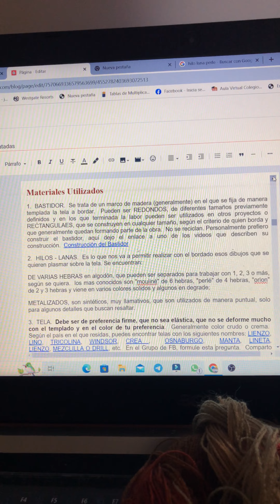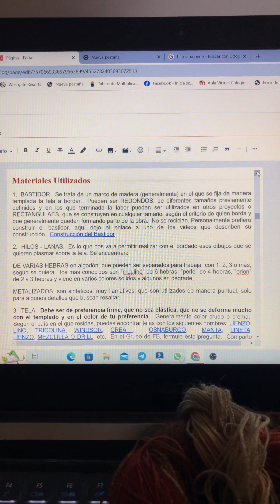Hilo - Lana Utilizados. Bordando a mi Estilo.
En esta oportunidad les muestro las diferentes opciones con las que cuento en cuanto a los hilos - lanas de las que dispongo para la elaboración de mis proyectos.  Espero les ayude para adquirir los suyos.

Videos que describen el paso a paso de los Proyectos de Bordado